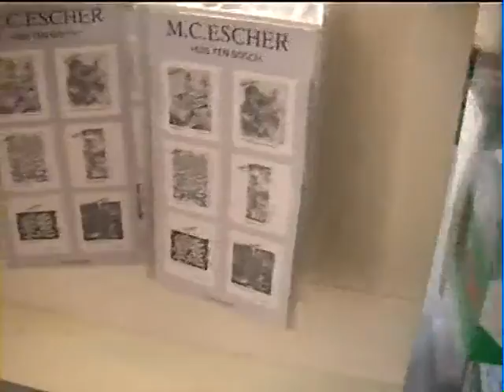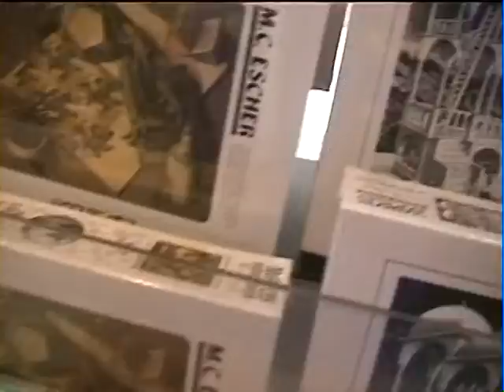MC Escher at Huis Ten Bosch (豪斯登堡) in Japan